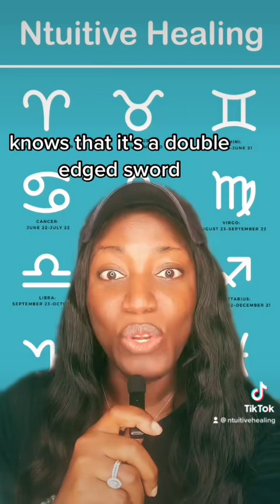Decoding CAPRICORN Personality Traits and Secrets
Dive into the mystical world of astrology with our latest video on the Capricorn Stellium: Astrology's Biggest Dream Boost! Discover how a Capricorn Stellium can significantly amplify your ambitions, drive, and practicality, leading to transformative growth in your life. In this video, we’ll explore the characteristics of Capricorn energy, the importance of stelliums in astrological charts, and how harnessing this powerful alignment can help you manifest your dreams.

Join us as we discuss practical tips to navigate the Capricorn Stellium's influence, including setting achievable goals, staying disciplined, and channeling your inner ambition. Whether you're a Capricorn, have planets in Capricorn, or simply want to understand this astrological phenomenon better, this video is packed with insights that will inspire and empower you.

Let's unlock the potential of the Capricorn Stellium together and turn your dreams into reality!

My name is Nathalie. I'm a Sagittarius and an Intuitive Astrologer. I'm also a mother and a wife. With over 20 years of experience in psychology and mental health, I am an expert in cognitive and emotional well-being. I graduated with a clinical master's degree from Syracuse University and have been self-taught in astrology for 25 years. Based on your life journey, I aim to teach you how to use astrology for self-improvement and success.

💖 Learn how to manifest your dreams by using astrology!

🎬 Learn your Astrology love compatibility:    / @styledunder

🎬 Learn your Horoscope:    / @astrologyweekly

🎬 Learn about my Lupus healing journey:    / @styledunderlupus